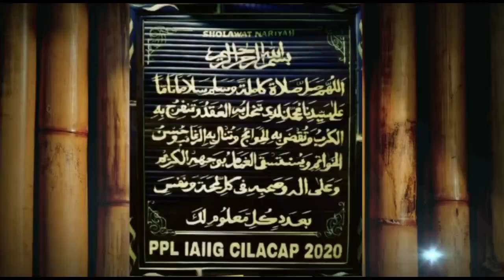KUAT DAN TIDAK GOYANG-GOYANG | Sambungan Bambu dengan Pasak / Tlikur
Teknik pasak bambu digunakan untuk mengencangkan sambungan bambu. Sambungan bambu menjadi kuat dan tidak goyang-goyang. Pasak bambu sebagai ganti penggunaan paku